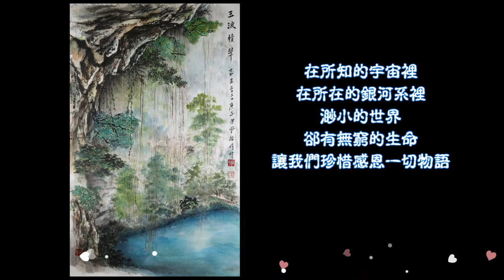走吧一起去旅行-曾哲娟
畫家姓名: 曾哲娟
畢業學校/科系: 國立台灣藝術大學造形研究所畢業
創作資歷(年): 50年
座右銘: 秉持中國人特有的人生觀、宇宙觀, 融合西方美學觀, 將她旅遊所見進行創作.
個人故事(生平簡介):
曾哲娟老師，1953年出生於新竹市，自幼對繪畫很有慧根，及長因升學壓力、長輩的反對，並未進入美術專科學習，直至1973年才進入黎明藝術中心的繪畫班修習，開啟了學習國畫之旅。2003 年進入台藝大書畫專修班，2008年台藝大造形研究所書畫組碩士班畢業。期間學習素描、粉彩、油畫，在色彩的領域中，讓曾老師領悟到運用色彩的張力可以使傳統水墨畫賦予新生命及形式，並把藝術融入於生活，以明亮色彩呈現大自然純靜美感。秉持中國人特有的人生觀、宇宙觀, 融合西方美學觀, 將她旅遊所見進行創作.
現任:
薪傳畫會理事
中國國際美術協會理事。
經歷:
任教於東湖老人社區、戲曲學院樂齡班教師。
參展:
2008~2017年參展洛陽美術館、上海侯北人美術館、崑山畫院。
2010年臺北醫學大學雙和院區個展。
2012年臺北市議會個展。
2011年辛亥革命百年海內外五百人銅牌獎於北京展出。
2014年第二届海峡两岸书画名家作品展於福建展出。
2015年新竹市文化局個展。
2016年桃園平鎮圖書館個展。
2017年臺北中油畫廊師生展。
2019年神州杯”海峽兩岸書畫大賽” 優秀獎於厦門展出。
2020年第三届海峡两岸书画名家作品展於福建展出。
Artist: Che-Chuan Tseng
Graduate School/Department: The Institute of Fine Arts, National Taiwan University of Arts
Creative experience(Y): 50Years
Motto: Adhering to the unique concept of life and the universe of the Chinese, integrating Western
aesthetics, and creating her travels.
Personal story (biography):
Teacher Zeng Zhejuan, born in Hsinchu City in 1953, was very knowledgeable about painting since he was a child, and because of the pressure of entering a higher school and the opposition of his elders, he did not enter the fine arts college until 1973. A trip to learn Chinese painting. In 2003, he entered the painting and calligraphy specialization class of Taiyi University. In 2008, he graduated from the
painting and calligraphy group of the Taiyi University Institute of Art. During the study of drawing, pastels, and oil painting, in the field of color, Mr. Zeng realized that using the tension of color can give traditional ink painting new life and form, and integrate art into life, presenting the pure and quiet beauty of nature with bright colors. Adhering to the Chinese people's unique outlook on life and universe, integrating Western aesthetics, and creating her travels.
Current Position:
Director of Salary Painting Association
Director of China International Art Association.
Experience:
He teaches at the senior citizens' class in Donghu Community for the Elderly and at the Chinese Traditional Opera Academy.
Exhibitors:
From 2008 to 2017, Luoyang Art Museum, Shanghai Hou Beiren Art Museum, Kunshan Painting Academy.
2010 Solo Exhibition in Taipei Medical University Shuanghe Campus.
2012 Taipei City Council solo exhibition.
The Bronze Medal Award for 500 people at home and abroad in the Centennial of the Revolution of 1911 in 2011 was exhibited in Beijing.
In 2014, the 2nd Cross-Strait Painting and Calligraphy Masters Exhibition was exhibited in Fujian.
2015 Solo Exhibition by the Cultural Bureau of Hsinchu City.
2016 Solo Exhibition at Pingzhen Library, Taoyuan.
2017 Taipei Zhongyou Gallery Teacher and Student Exhibition.
The Excellence Award of the 2019 Shenzhou Cup "Cross-Strait Painting and Calligraphy Competition" was exhibited in Xiamen.
In 2020, the 3rd Cross-Strait Painting and Calligraphy Exhibition will be exhibited in Fujian.